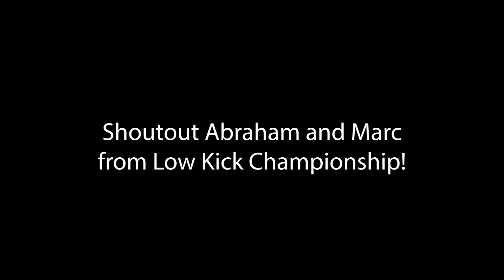Low Kicks Only 2 - When Kyokushin Dominates Again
Low Kick Championship is back, this time in Tajikastan! Let's see how the Kyokushinkai's do in this epic competition. We'll watch and commentate four matches. I hope you guys go and watch the full event on Low Kick's channel. Let us know how you would approach this type of competition and whether you would ever try something like this!

Timecodes:
0:00 Kyokushin vs mma
0:25 Kyokushin vs mma 2
1:04 Ashihara vs Kyokushin
1:53 Kyokushin vs mma (ladies edition)
5:33 More thoughts